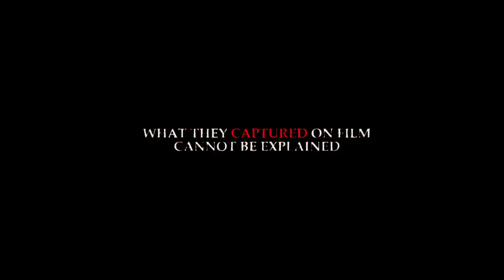THE LOCK IN OFFICIAL TRAILER - 2014 [HD]